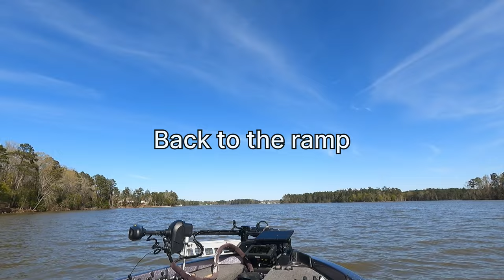BASS FISHING on Lake Murray: Swimmin' Jigs and BOAT FLIPPING CHUNKS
We ventured over to Lake Murray for a change of scenery from Clarks Hill. We found a fun bite and a few nice fish.

Chapters:
0:03 - Intro
0:39 - Take off
1:00 - Buzzbait bite
1:41 - Fish 1
2:30 - Dance Dance Revolution
3:00 - Buzzbait miss
3:28 - Frog miss
4:00 - Fish 2
4:41 - Buzzbait miss
5:30 - Lure Christmas Tree
6:50 - Jimmy Lends a Helping Hand
7:45 - Grass Time Lapse
8:45 - Fish 3
9:50 - Fish 4
11:35 - Fish 5
13:20 - Fish 6
14:10 - Stump Impact
14:26 - Fish 7
15:30 - Miss a good one
16:18 - Back to the Ramp
16:50 - Snake Inbound
17:40 - On the Trailer
18:26 - End Screen